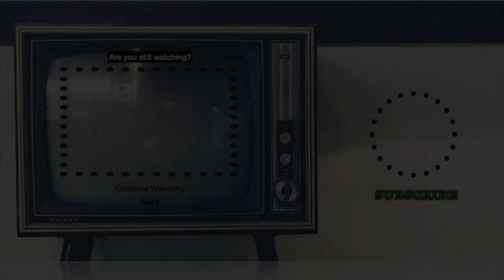Cirice But It's Live & Acoustic This Time | A Ghost Reaction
Ghost Reaction. Cirice Reacion.
I ❤️ 😑
🐱Linda🐱zombie spongebob🐱brismithejedi🐱HellSpartan Z🐱packerzfn481🐱zero_survs🐱Steve R🐱Josh Harris🐱Someone🐱hokiedee🐱Greg M🐱John Heiser🐱Sir Archer Fluffybutt🐱Aaron🐱Butch🐱Someone🐱Travis🐱leehawkmoon🐱Someone🐱Melvin🐱Brent🐱Rex🐱Someone🐱MERCUTIOCOR🐱DarkArchitect🐱Anypsotis🐱Miss Dillinger🐱